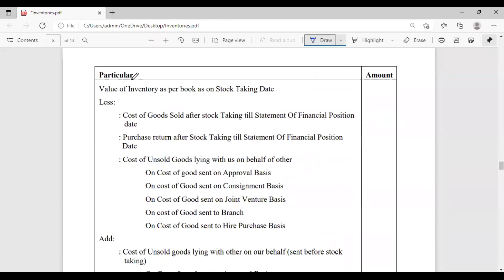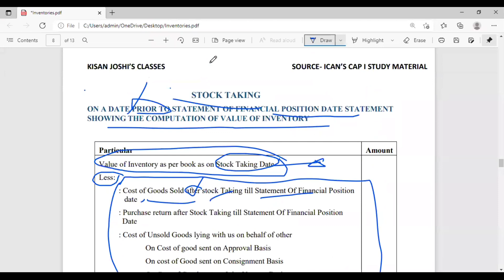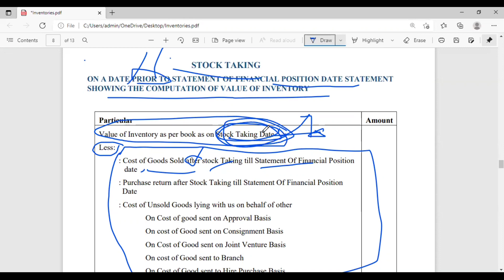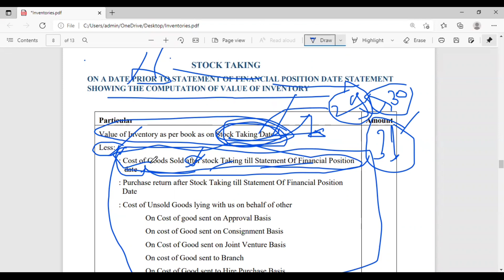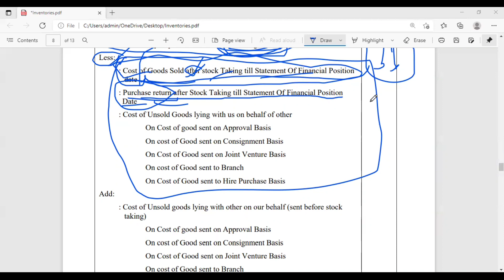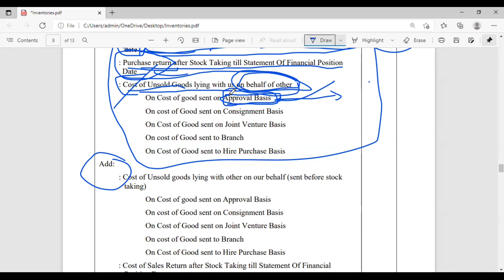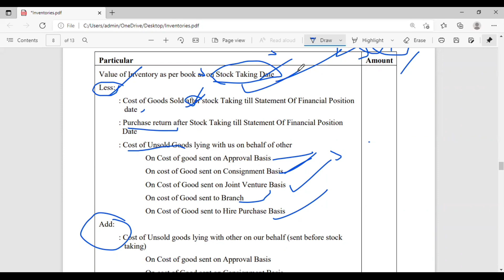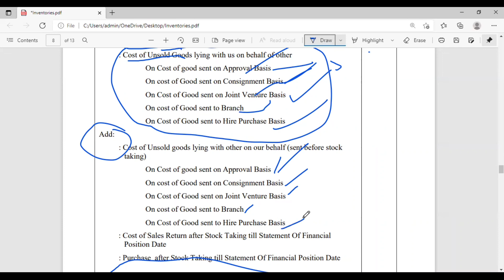INVENTORIES-NAS 02 REVISON CLASSES-02(CAP I)|CA ASPIRANTS-ICAN|KISAN JOSHI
Follow CA Aspirant-ICAN